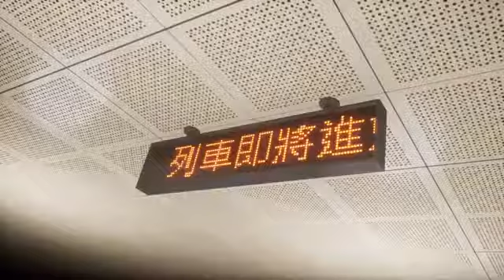Dusk Diver - Gameplay Trailer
Dusk Diver is a vibrant action RPG which takes place in the iconic streets of Taipei! When an unstable dimensional rift brings together Gods, Phantoms and Humans - headstrong highschool girl Yang Yumo must step up to protect the neighbourhood. Fight alongside your guardians as part of a dynamic action-oriented combat system and expand your abilities by immersing yourself in the bustling streets, stores, personalities and even cuisines of Taipei.

Three Types of Being… The Gods, of the sacred place named Kunlun. The Phantoms, born in the dimension of Chaos. And the mortal humans, for whom the idea of Gods and Phantoms is a distant - yet familiar - concept.

Two Converging Dimensions... Whose converging energy flows rip open an unstable dimensional rift.

And One Time, Every Evening. Dusk. When according to legend, the energy flows become even more chaotic and violent.